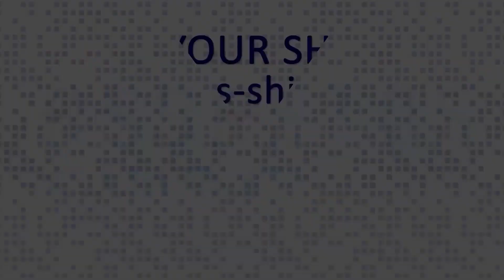USS William Seiverling - Lung Disease - Veteran Exposed to Asbestos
Testimonial of a Navy veteran who served in the engine room on the USS  Seiverling and remembered asbestos being on the pipes and in everything they maintained. He has asbestos fibers in his lungs now and suffers from heart problems.

About Asbestos Ships

Our website is designed to help all individuals who served in the Navy, Coast Guard, U.S. Army Transport Service, and Merchant Marine to connect veterans and mesothelioma/asbestosis/lung cancer patients with former shipmates and provide asbestos & mesothelioma news, as well as facilitate the communication between those who served or worked on asbestos-contaminated vessels and shipyards across the U.S.

If you know someone who might need to see it, share it.